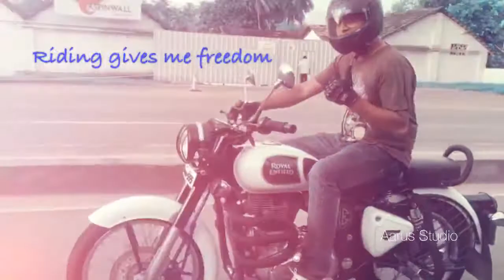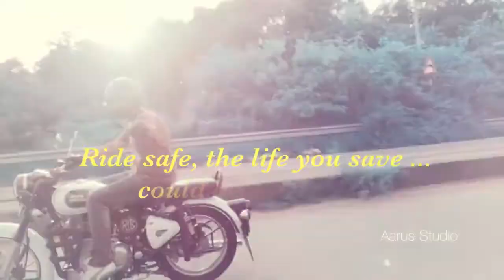ROYAL ENFIELD ASH 350 | FUN RIDE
HI
 SHOT AND EDITING BY IPHONE 6.

RIDE SAFE

My Gear :
2. Alloy wheels
3. Grill set
4. Crash Guard
5. Spot Beam U7 LED Fog Light
6.ROYAL ENFIELD STICKER
7. iphone 6 mobil
8. ACTION CAMERA